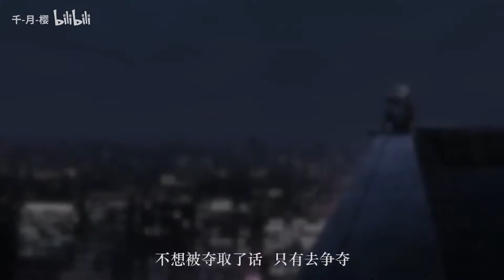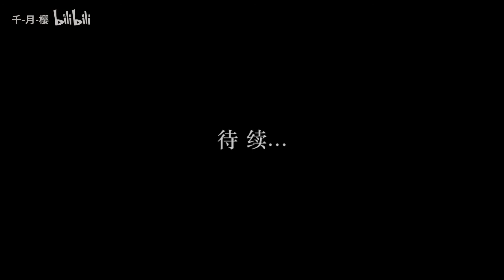The whole process of depression is very painful | Anime mix | AMV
Another Name
"The whole process of depression" is very painful, all the resentment is carried by one person! But powerless
🎧 sᴏɴɢs/ᴍᴜsɪᴄ ᴜsᴇᴅ 🎧
Really Slow Motion - Sunder
❤️ Notice : All videos are taken from bilibili website ❤️
Available For Commission / Freelance work
📱 Follow me I on Instagram » @mohamed_d07a